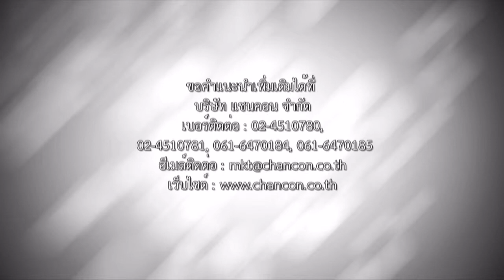Grilles Eggcrate Fluorescent Screen Panel หน้ากากตะแกรงกั้นช่องแสงไฟ แผ่นฝ้าผนังเพดานแบบตะแกรง